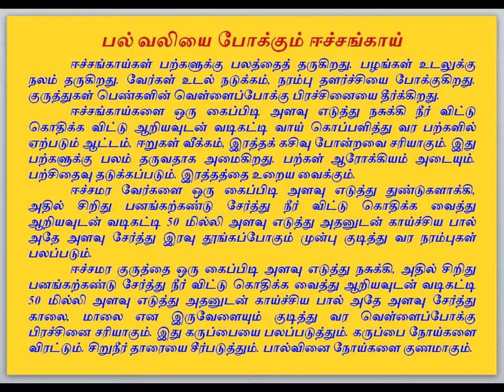பல் வலியை போக்கும் ஈச்சங்காய்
ஈச்சங்காய், பல்வலி, பல் வலியை போக்கும் ஈச்சங்காய், உணவே மருந்து, தமிழ் மருத்துவம், இயற்கை மருத்துவம், மருத்துவம், சித்த மருத்துவம், பாட்டி வைத்தியம், இயற்கை வைத்தியம், வைத்தியம், இயற்கை உணவு, Health, Health Tips, Health in Tamil, Tamil Health Tips, Organic Foods, Siddha Medicine, Nature Medicine